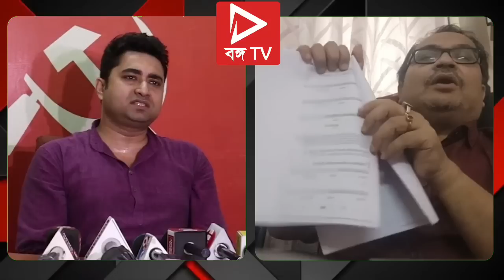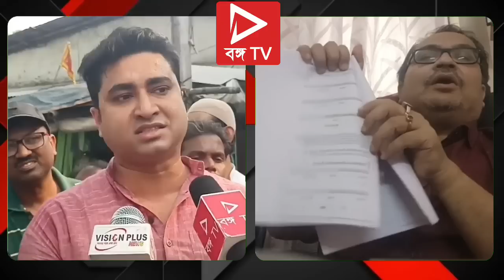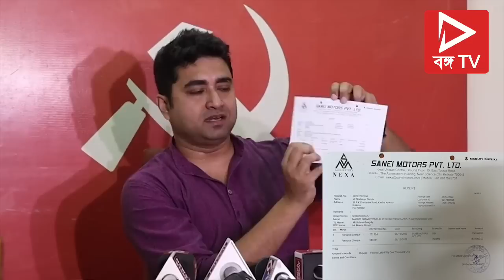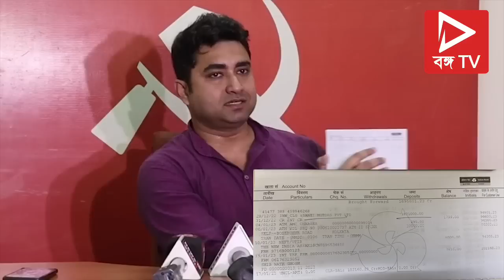শতরূপ v/s কুনাল জমজমাট বিতর্ক " গাড়ির রহস্য"।